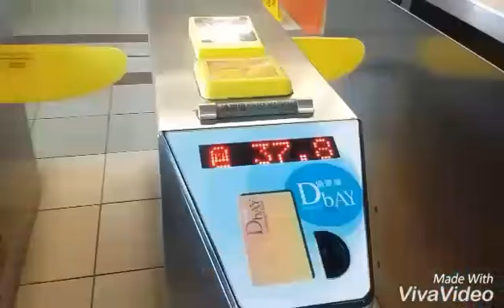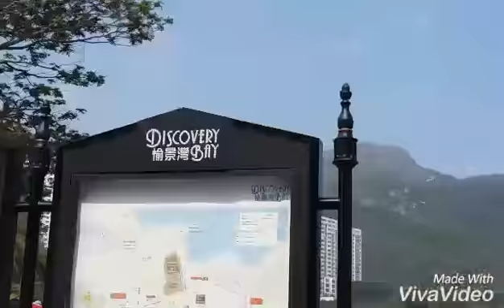FERRY TRIP TO DISCOVERY BAY HONGKONG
We enjoy our trip to DB